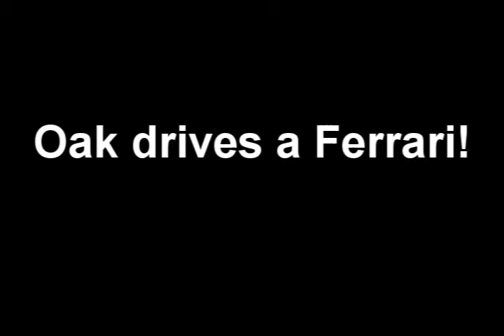Battlefield 2 Jet 2on2 - Wee Wee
Battlefield 2
 Jet 2on2 Wee Wee